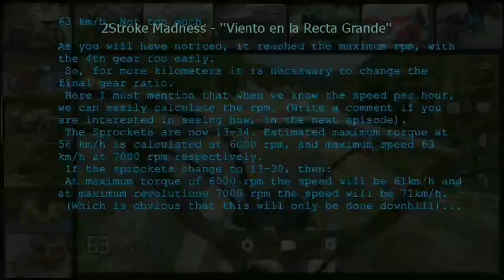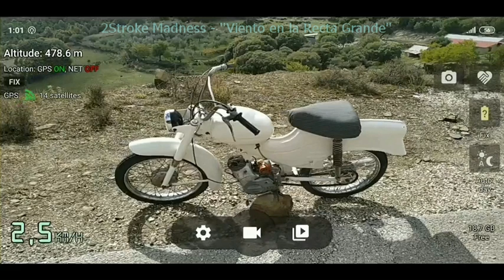Sachs Komet 50cc '60s old moped | ep.03 - "Max speed"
This is a SACHS KOMET 50cc moped. It was built in the sixties.
 In this episode; "Max speed" .
Leave a comment for any question you have.

Visit my channel to see more simple handmade constructions, funny and weird motorbikes, two-stroke engine improvements, instructions to create your own spreadsheet, for calculating sizes angles and speeds, as well as views of old mopeds, as shown in the end photo.
Music;  Path Of The Fireflies by AERØHEA

Dies ist ein SACHS KOMET 50ccm Moped. Es wurde in den sechziger Jahren gebaut. Ich habe es 2011 bekommen. Es war wie auf den Fotos zu sehen. Es hatte viel Rost und viele Teile fehlten. Besuchen Sie meinen Kanal, um mehr einfache handgefertigte Konstruktionen zu sehen. lustige und seltsame Motorräder, Verbesserungen des Zweitaktmotors, Anweisungen zum Erstellen Ihrer eigenen Tabellenkalkulation, zum Berechnen von Größen, Winkeln und Geschwindigkeiten, sowie Ansichten von alten Mopeds, wie auf dem Endfoto gezeigt.